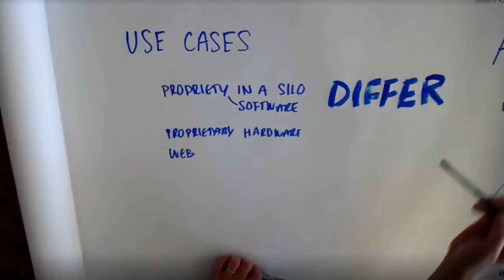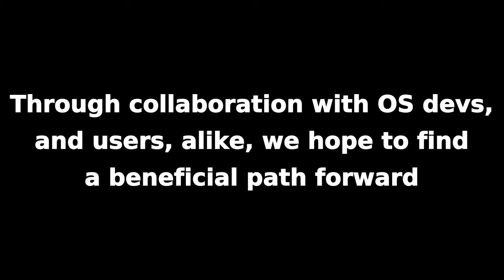Clean Insights: Draw Data With Qubes OS!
A collaborative design event led by Carrie Winfrey of Okthanks.com that was part of the Clean Insights Symposium Extraordinaire